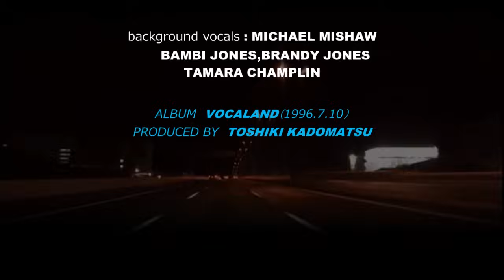Night Birds/ナイトバーズ （Toshiki Kadomatsu 角松敏生 ver.)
角松さんだと、やはりお洒落で、超都会的になる。
※ 映像イメージはナイトバードとランデブードライブ.